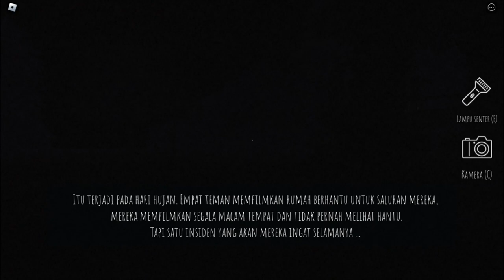ROBLOX Deadly Content